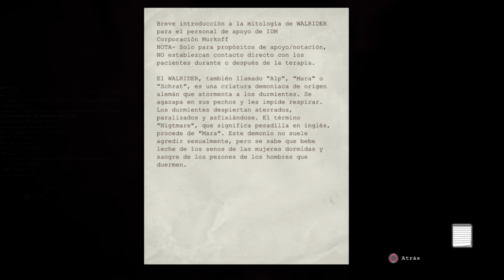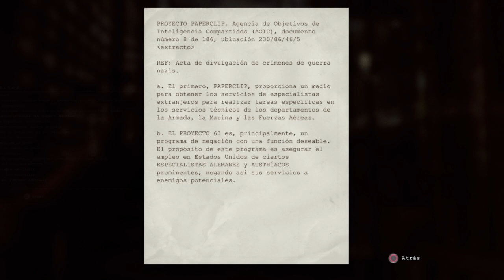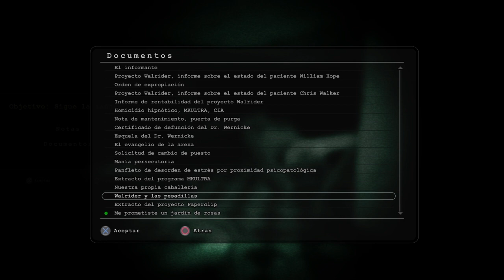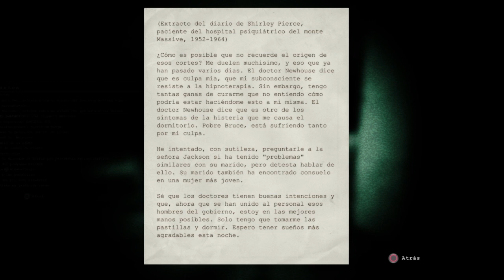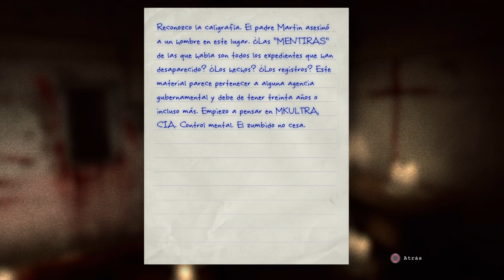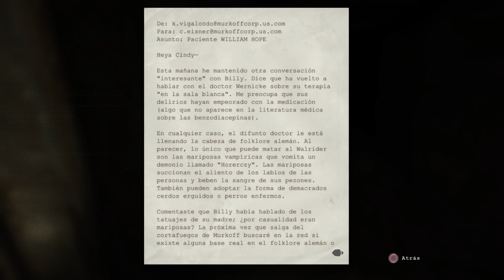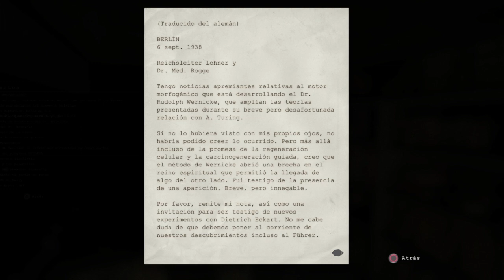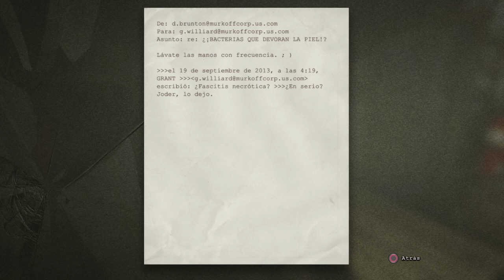Outlast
5#
SHAREfactory™